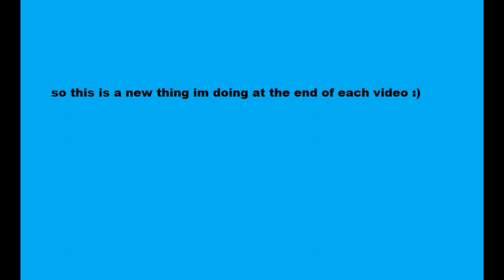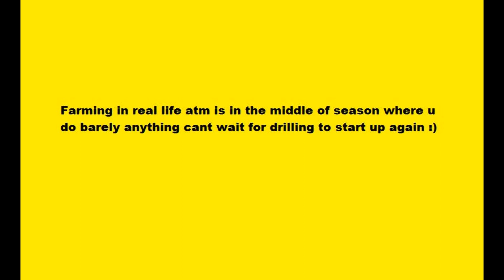New Holland T7550 planting Potatoes Farming Simulator 2013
hope u like the new ending The map is Maple farm v2